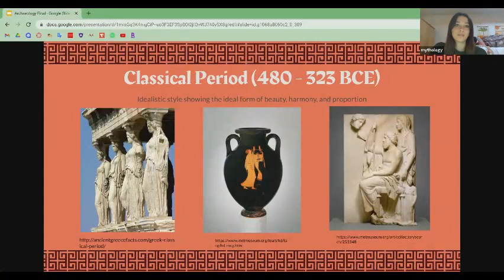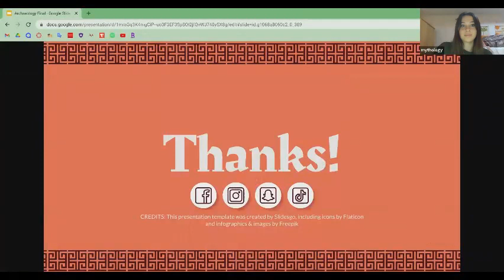Perseus and Medusa on a silver roundel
In today's episode, we will be discussing the myth of Perseus and Medusa which is shown on a silver roundel.